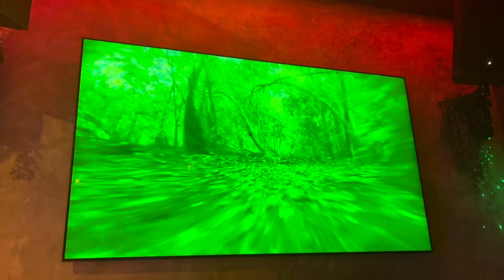The Wild in Weho